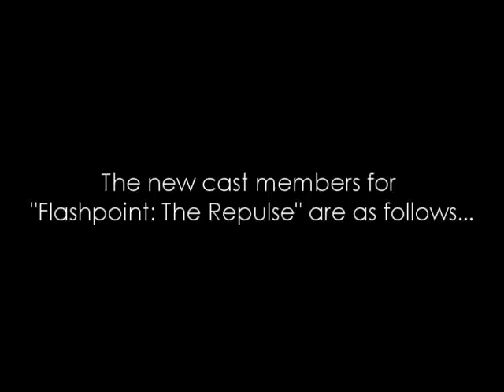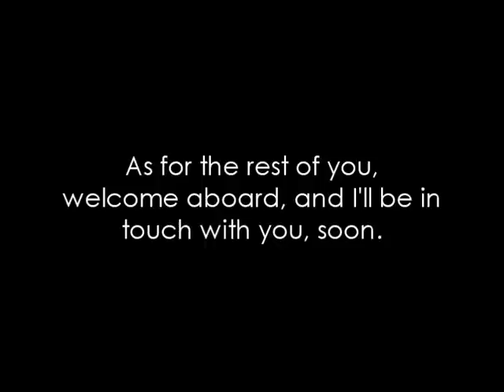"Flashpoint: The Repulse" Casting Call, Results Are In!!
This was a tough and close on in many ways, and for many roles, but it came to this, and I couldn't be more pleased at the results.

A special thanks to everyone that's come out to take part in this project, and because of this, I wish to have to take part in additional roles that are to be needed for the project. Parts include government agents, the enemy "Scarbots," hostages, and news reporters.
If you'd like to take part, let me know, of I'll be in touch with specific roles that I feel you'll  fit nicely for.